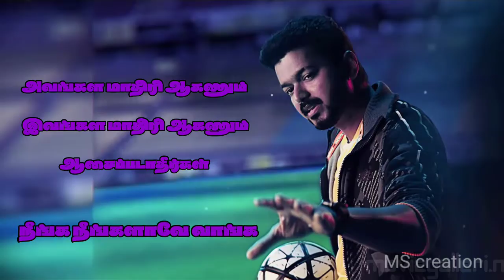vijai sir motivation speach // அவங்கள மாதிரி ஆகணும் ஆசை படாதீங்க நீங்க நீங்களாவே வாங்க